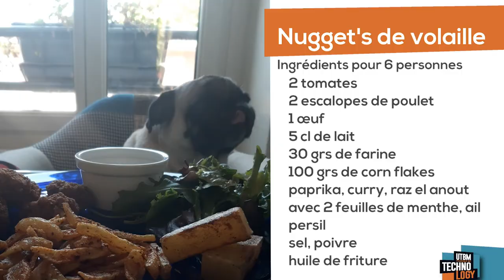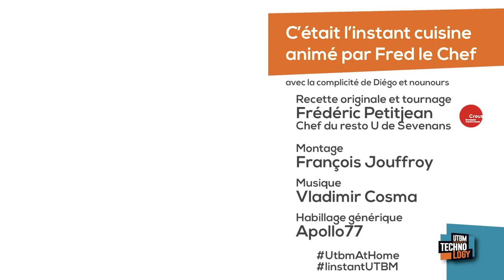Nuggets et Frites - L'instant Cuisine UTBM #10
Recette  imaginée et tournée par Frederic Petitjean
Chef cuistot du Restaurant Universitaire du CROUS de Sevenans
Nugget's de volaille (2 à 3 pers)
2 escalopes de poulet
1 œuf
5 cl de lait
30 grs de farine
100 grs de corn flakes
paprika, curry, raz el anout avec 2 feuilles de menthe, ail persil
sel, poivre
 huile de friture
 Pommes fondantes et frites au paprika
4 pommes de terre
paprika, herbes de provence
huile, beurre
sel, poivre
Sauce au fromage blanc
100 grs de fromage blanc (4 cuill à soupe)
5 cl de crème liquide
1 petite échalote
ciboulette ou persil
sel, poivre

Montage
François Jouffroy

Habillage Générique
Apollo77